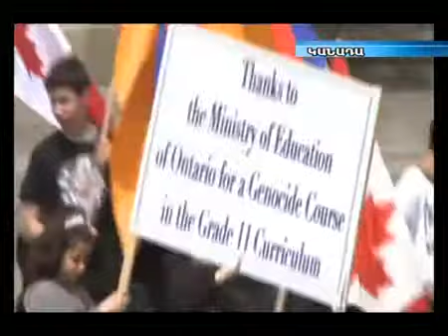Armenian-Canadians in Ottawa on the 96th anniversary of the Armenian Genocide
Հայոց ցեղասպանությանը նվիրված միջոցառումներ տեղի են ունեցել նաեւ Կանադայում: Այստեղ միջոցառումների շարքը մեկնարկել է Օտտավայում` Հայաստանի դեսպանատանը, որտեղ դեսպան Արման Հակոբյանն ընդունել է քաղաքական այրերի, նաեւ ՀՅԴ երիտասարդական միության անդամների: